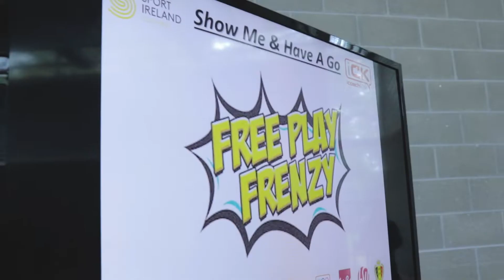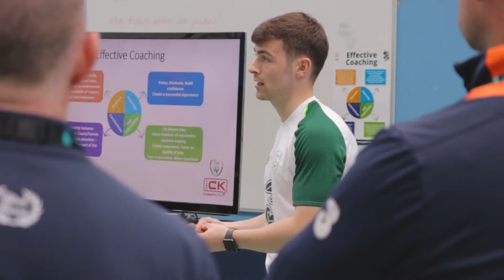3rd International iCK Conference Day Two Overview